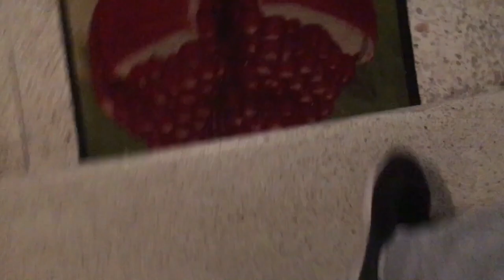MUSIC & FOOD '' Repas pour enfants '' 🁢 '' الموسيقى والطعام '' وجبة اطفال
Roxy Sound vous Présente Music & Food TV  avec Chef Reda
Aujourd'hui  c est pour vous les Enfants وجبة اطفال

Recording Mixing & Mastering by ROXY RECORDS- Marrakech
Production by ROXY SOUND “ Music Production “
MARRAKECH - MOROCCO 2020 / 2021

Your comments are my oxygen, so please take a second and say hi ;-)